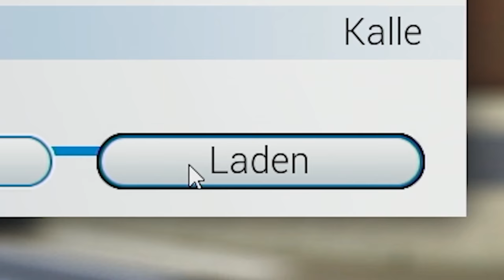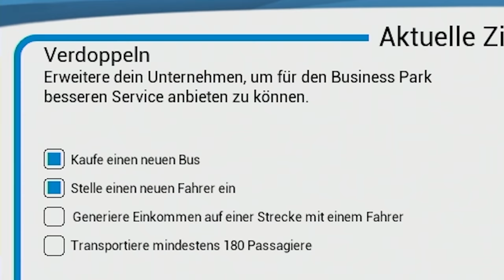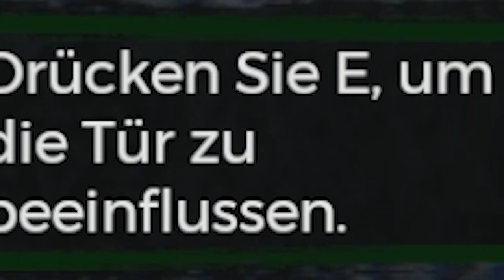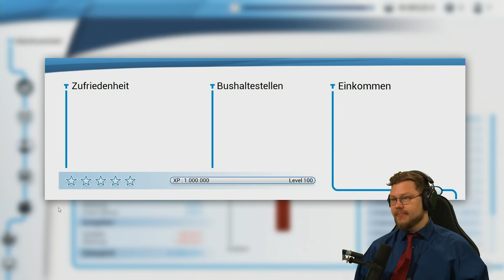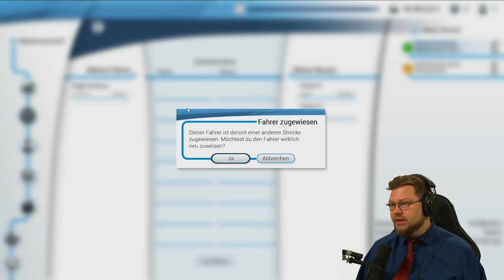Busfahrer verliert die KONTROLLE! | Bus Simulator 2018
Heute gibt es noch einmal eine Folge Bus Simulator für euch. Nun ist aber Schluss!